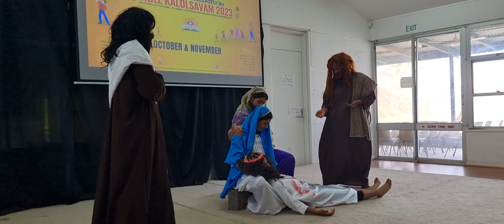Christian Tableau. Riyana Francis n team. First prize winner. St.Thomas Church, Brisbane South.